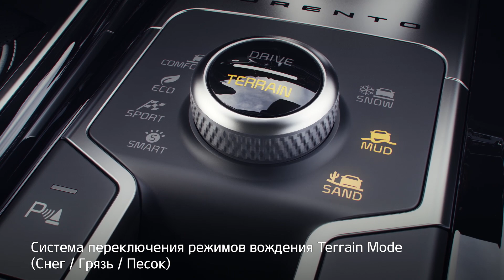Новый Kia Sorento | Интеллектуальные системы управления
Интеллектуальные электронные системы в новом Kia Sorento позволили добиться отточенной управляемости и впечатляющих внедорожных возможностей.